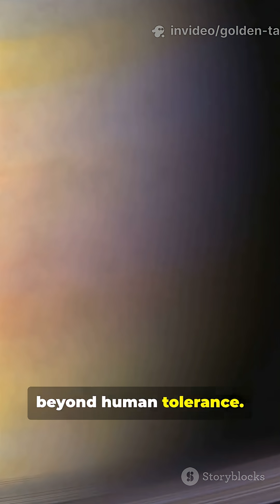What If Humans Lived on Saturn? | Science Explained 🪐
“Saturn’s stunning rings make it look inviting, but could humans actually live there? 🌌 Explore the extreme winds, freezing temperatures, and crushing pressures that make life on Saturn impossible — and discover the fascinating idea of floating cities above its storms. If you could live on any planet, which would you choose?